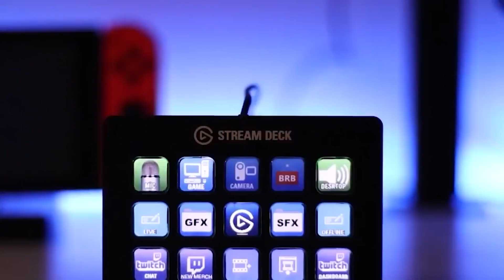NEW Lost Ark Launch Class Revealed! Sorceress Ability & Skills Overview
Lost Ark News! The sorceress is coming to Lost Ark's western release!